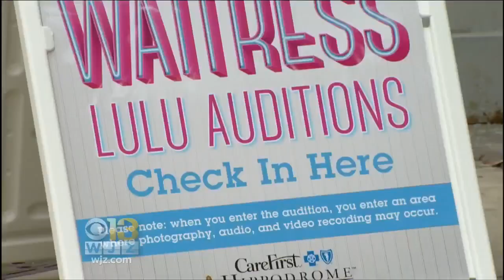Tony-Nominated Musical Kicks Off National Tour In Baltimore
Baltimore is Waitress' first stop on the East Coast.